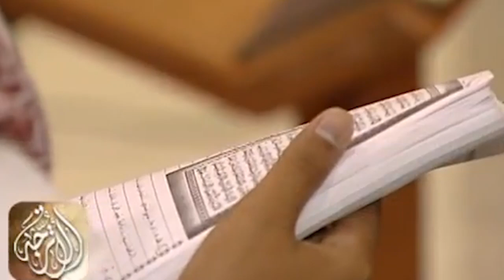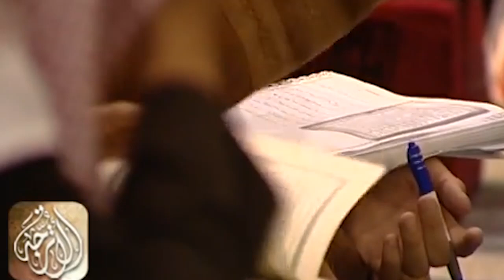تفسير سورة إبراهيم (جزاء من بدل نعمة الله وكفر بها)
من الآية 28 إلى الآية 37
تفسير الأترجة